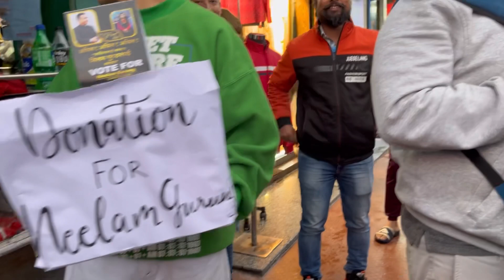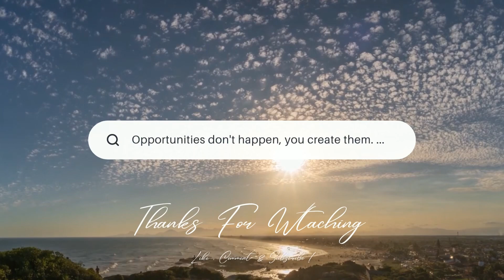Asking Students - How is their experience in Prison ?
Students Sharing their experience in Prison!